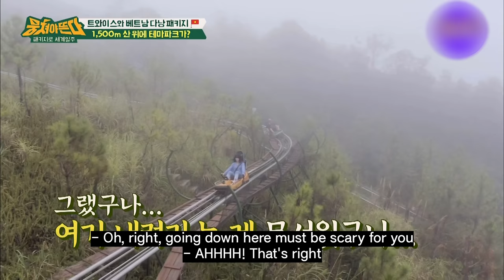TWICE MOMO's high-frequency scream! (Momo: AHHHHHHH!!!!!!)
Extreme Da Nang Trip!
Momo, is your throat okay?😂